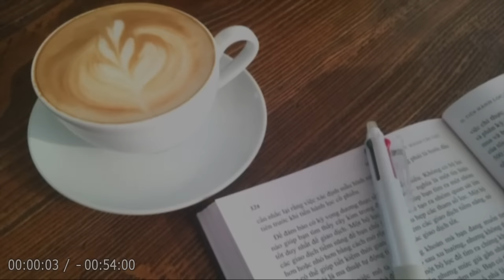【朗読】「市井小説 短編」自分の幸福に自信を持ち、きっぱりと生き方を決める主人公の姿を描く！【時代小説・歴史小説／藤沢周平】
💬女房・おちせが亡くなり、乳呑児・おけいを抱えて、いつまでも暗い顔をして途方にくれている蒔絵師・伊作。
同じ裏店（うらだな）に住むおてつは、そんな伊作のことを意気地なしだと軽蔑するが、居たたまれなくなり、おけいの面倒を買って出る。
婚約者である大工・作次と連れ立って、出合茶屋に入るおてつだが、おけいのことがどうにも気になって仕方がなくなってしまう―。

🔷今回は、藤沢周平 の『📍市井小説 短編（仮）』を朗読します！🔷

伊作 －－－－ 蒔絵師で子持ちやもめ。
斧吉 －－－－ お増の子供。乳飲み子。
お勝 －－－－ おてつの母親。
おけい －－－ 伊作の子供。
作次 －－－－ おてつの婚約者、大工。
七蔵 －－－－ お増の亭主。
清五郎 －－－ 大工の棟梁。
おちせ －－－ 伊作の亡くなった女房。
長作 －－－－ おてつの父親。
おてつ －－－ 裏店長屋の住人、結婚相手のいる女。
藤太郎 －－－ おてつの兄、大工。
お増 －－－－ 長屋の住人でお乳を飲ませる女。

【用語解説】
👦🏻蒔絵師（まきえし）
蒔絵（まきえ）という日本独自の工芸技術を使って，木で作った器に漆（うるし）の樹液を塗った「漆器（しっき）」などを美しく装飾するのが蒔絵師。
蒔絵とは，漆を接着剤代わりにして金の粉や銀の粉を蒔きつけて，絵や模様として装飾する技法で，平安時代に確立された。

📌目次
00:00:00『オープニング』
00:00:29『しおり１』
00:13:23『しおり２』
00:26:31『しおり３』
00:39:50『しおり４』
00:53:06『エンディング』

1971年「溟い海」でオール讀物新人賞。
1973年「○○の年輪」で直木賞。
1986年「白き瓶」で吉川英治文学賞。
1989年 作家生活全体の功績に対して菊池寛賞。
1990年「市塵」で芸術選奨文部大臣賞。
1994年 朝日賞、東京都文化賞を受賞。
1995年 紫綬褒章を受章。
1997年 山形県県民栄誉賞を受賞、鶴岡市から「顕彰の記」が贈られた。
2010年「鶴岡市立藤沢周平記念館」が開館。